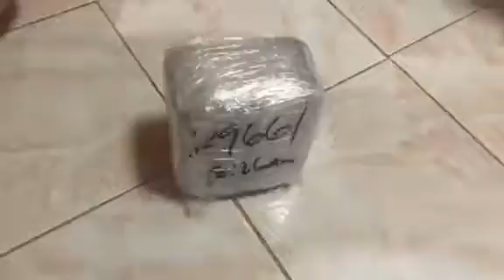RYZEN 5 5600 PROCESSOR